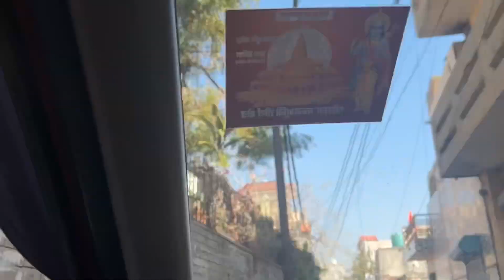Aaj meri Tabiyat bhut jyada Kharab hui 😒vlog 106